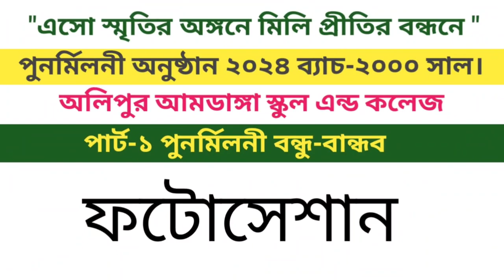"এসো স্মৃতির অঙ্গনে মিলি প্রীতির বন্ধনে "পুনর্মিলনী অনুষ্ঠান ২০২৪ ব্যাচ-২০০০ সাল।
"এসো স্মৃতির অঙ্গনে মিলি প্রীতির বন্ধনে "

পুনর্মিলনী অনুষ্ঠান ২০২৪ ব্যাচ-২০০০ সাল।

অলিপুর আমডাঙ্গা স্কুল এন্ড কলেজ।